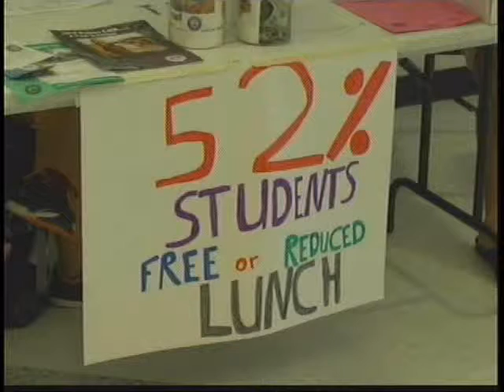Truman State students hold campus food drive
Students from Truman State University held a "Change for Change" food drive on campus on Thursday. The Drive is part of the students' health and nutrition class and has been going on all week.